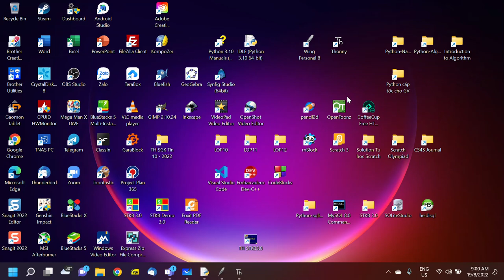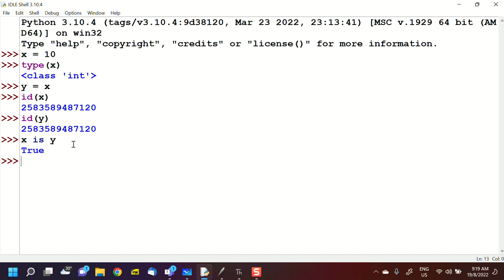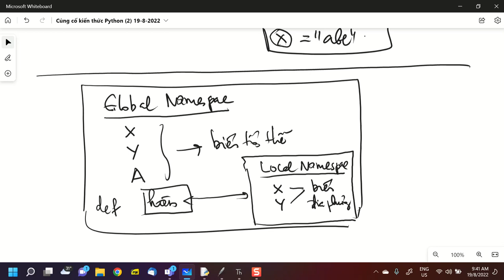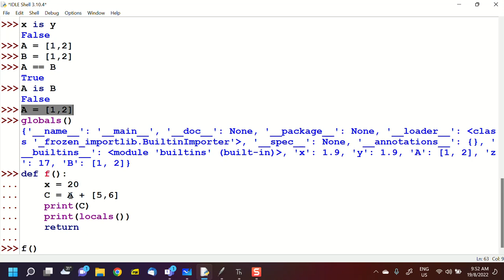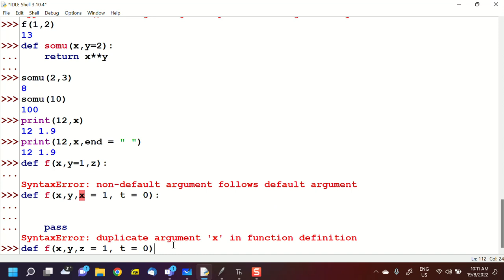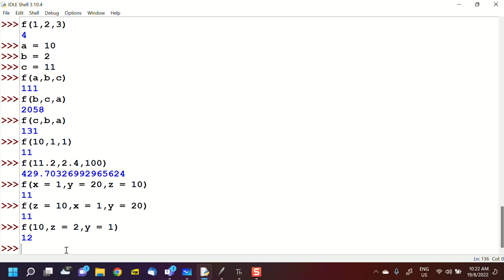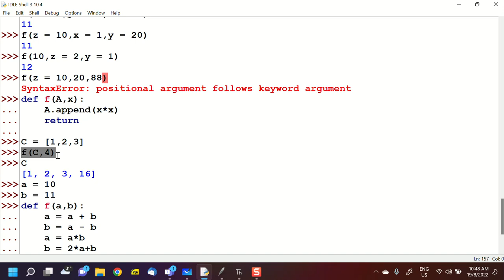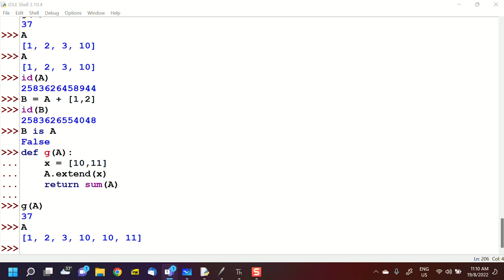Củng cố kiến thữ Python (2). Video 19 8 2022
Củng cố kiến thữ Python (2). Video 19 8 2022 Python Nang cao